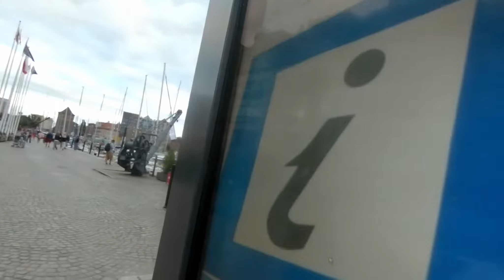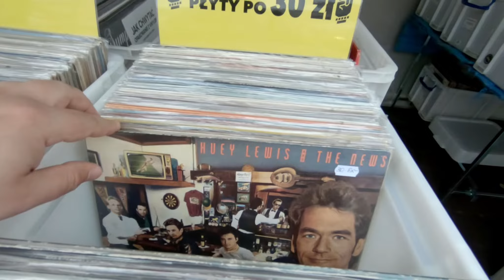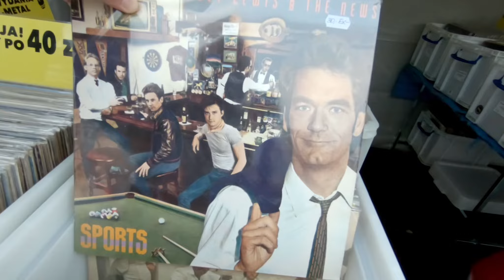Отпуск в Гданьске. Едем домой | Vacation in Gdansk. Going home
Ночной Гданьск. Выезжаем домой.

Night Gdansk. We leave home.

0:00 - Мост и мост
2:38 - Набережная
4:03 - Яхты
6:40 - Жабка и блошиный рынок
9:32 - Просто всякое разное
10:04 - Стемнело. Подсветка.
12:31 - Пора валить домой
13:41 - Чемодан, вокзал, домой
15:09 - Немного бомбежки